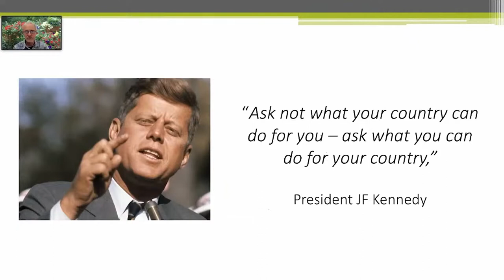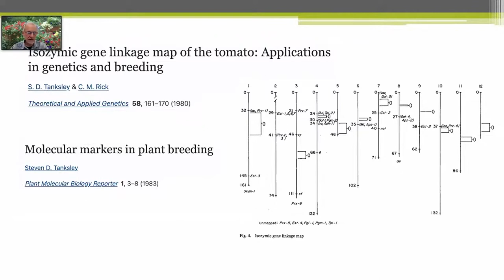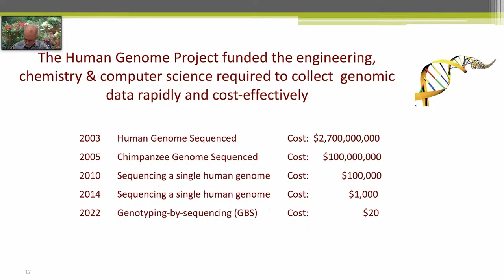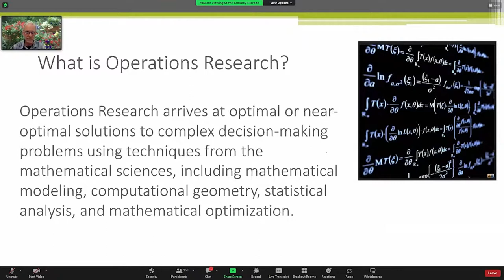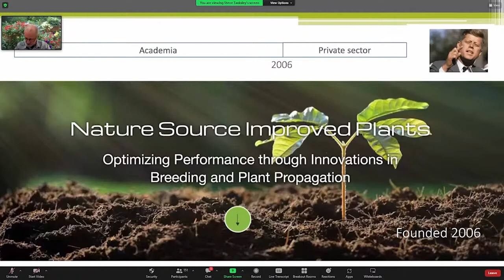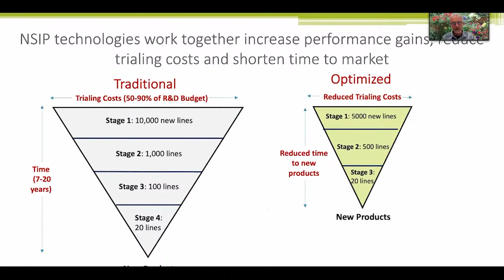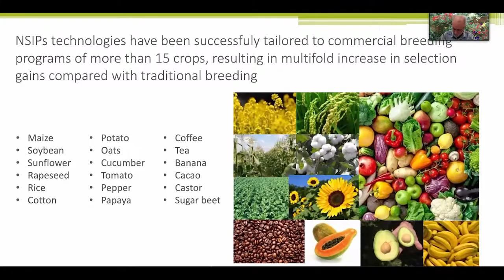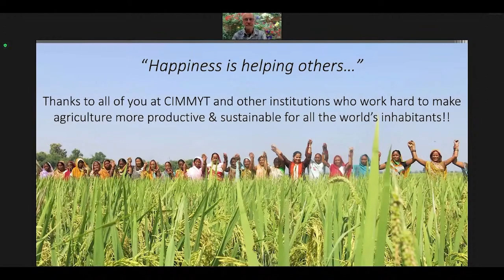Designing and Executing Optimized Breeding Programs using Operations Research Technology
High density genotyping and high throughput phenotyping have dramatically increased the amount of information available for making plant breeding decisions. To take full advantage of this, rethinking how we approach information about plant breeding is required. This webinar will explore a new approach to plant breeding anchored in the field of Operations Research (OR), a decision-making science that can identify optimal solutions to complex decision-making problems.